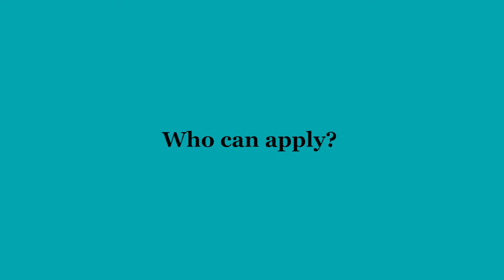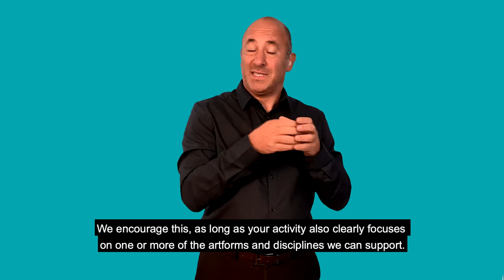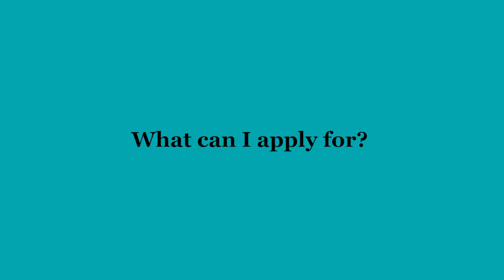DYCP guidance, video 2: Eligibility (BSL version)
Developing your Creative Practice (DYCP) supports individuals who are cultural and creative practitioners and want to take time to focus on their creative development.

We're investing £18 million of National Lottery funding between October 2020 to October 2021, over four rounds.

We want to support as many individuals as we can at this time, especially those looking to reshape and redefine their work in our new environment. To do this, we’ve made some changes to the fund so we can support as many of you as we can.